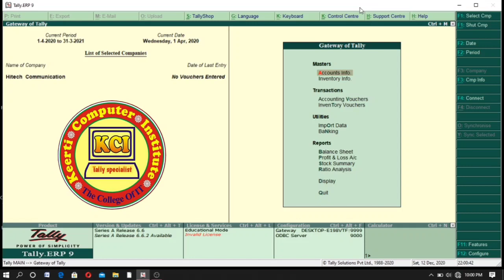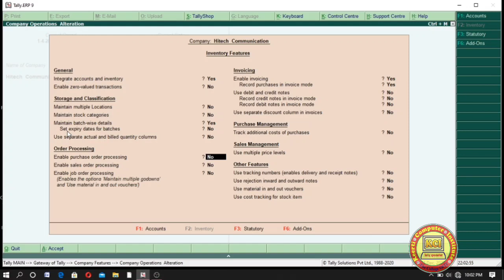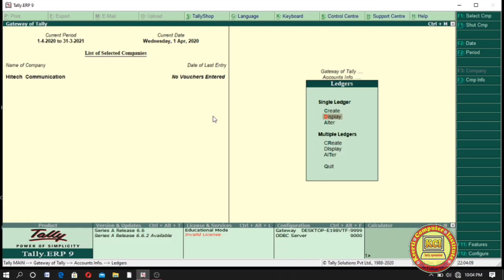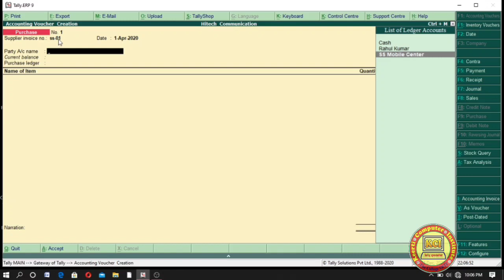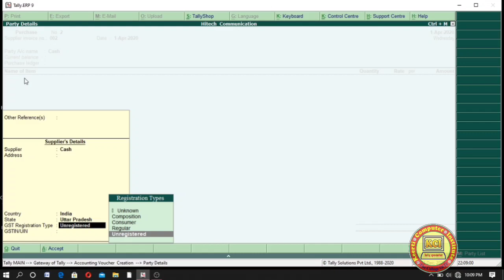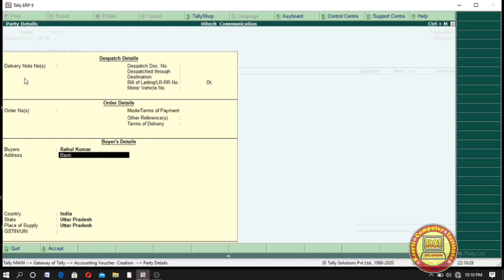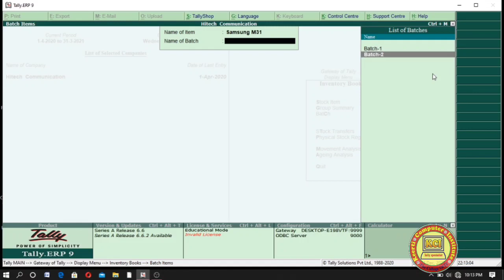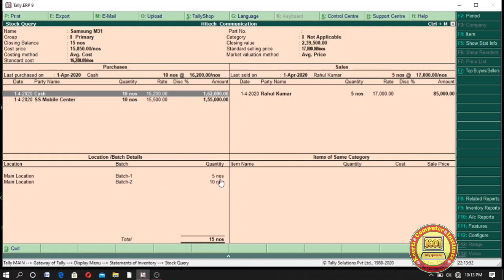Batch-wise Details in Tally. Erp9 ll How to Maintain Batch wise Details in Tally.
Batch-wise Details in Tally. Erp9 ll How to Maintain Batch wise Details in Tally. Maintain Batch wise Details in Tally. ERP9. Learn in this class what is Batch wise Details and how to Maintain Batch wise Details in Tally. Erp9. Dear student aap sabhi ko hamare dwara chalai ja rahi computer online classes ko padhne ke liye  mere  channel kci tally specialist ko subscribe kare video ko like kare ttha share jarur kare jisse jyada se jyada log is free class ki suvidha prapt kar paye ttha new video notification ke liye bell icon ko jarur press kare.isme niche tally class ke last  sabhi videos ka link de rhe hai jis bhi video ko dekhna ho link par click karke aap dekh sakte haiThank you..

Order Processing in tally
Purchase Order and Sales order
GST Accounting Entries in tally
Voucher entry with Gst in tally
Gst voucher entry in tally
How to create Gst voucher in tally
Purchase Voucher with GST in tally
Gst Bill printing in tally